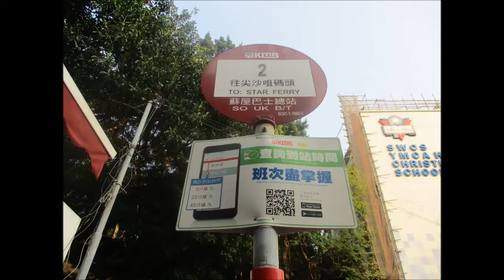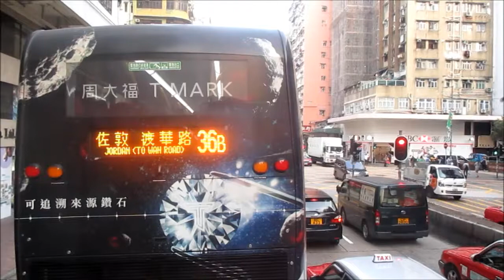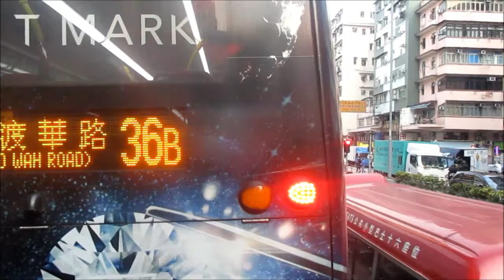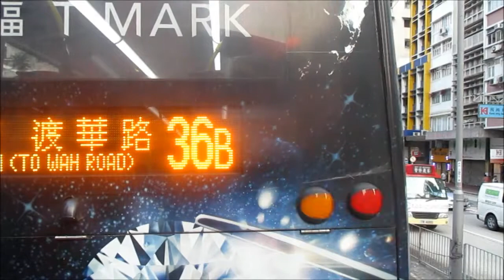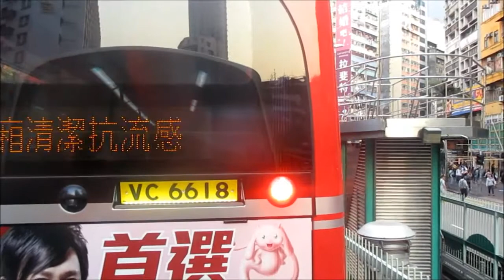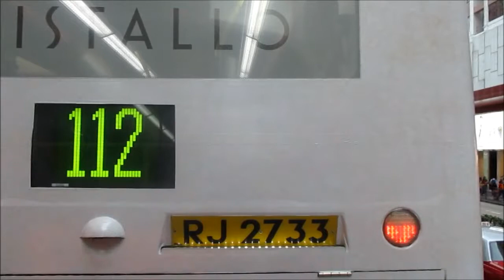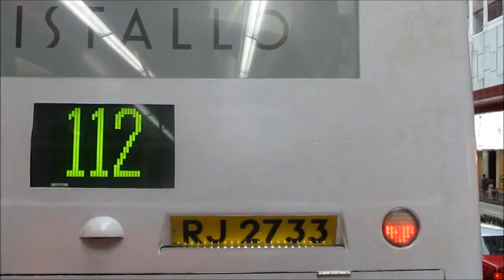KMB L AVBWU528 UV3724@2 蘇屋 － 尖沙咀碼頭